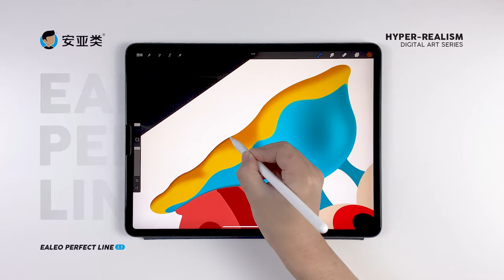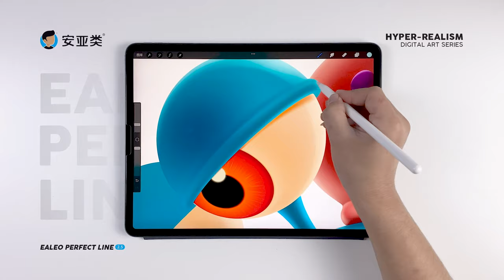Drawing snail with iPad Pro｜安亚类